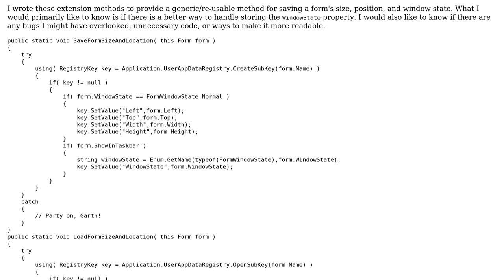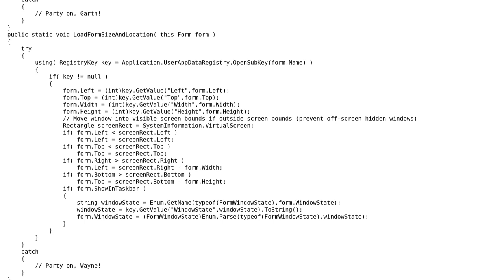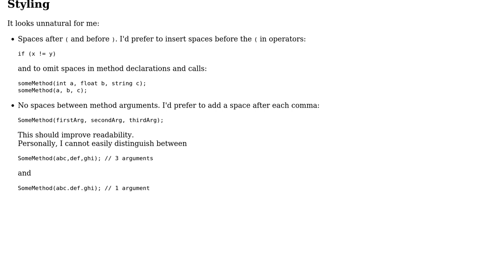Code Review: Extension methods to save and load form size, position, and state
With thanks & praise to God, and with thanks to the many people who have made this project possible! | Content (except music & images) licensed under CC BY-SA | Music | Images & others | With thanks to user Jamal user Drew Chapin user Dmitry and the Stack Exchange Network Trademarks are property of their respective owners. You are responsible for your own actions.